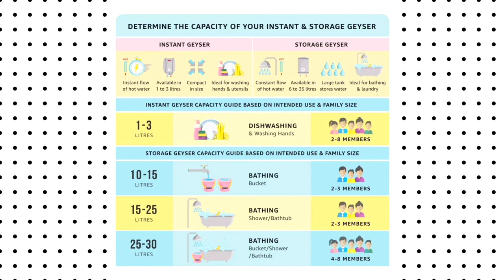Best Geyser On Amazon | Best Geyser Under Rs 10000 On Amazon | 15 Litres Geyser On Amazon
1- Bajaj New Shakti Neo 15L Metal Body 4 Star Water Heater with Multiple Safety System, White
Price- ₹6,985.00
2- Orient Electric Aqua Spring Storage 15L Vertical Water Heater-BEE 4 Star
Price: ₹5,430.00
3- Crompton Solarium Qube 15-L 5 Star Rated Storage Water Heater (Geyser) with Free Installation and Connection Pipes (White and Black)
Price: ₹8,699.00
4- AO Smith SDS-GREEN SERIES-015 Storage 15 Litre Vertical Water Heater (Geyser) White 5 Star
Price:₹9,433.00
5- Bajaj Majesty PC Deluxe Storage 15 Litre Vertical 4 Star Water Heater, Multicolor
Price:₹7,686.00
6- Crompton Rapid Jet AIWH-3LRPIDJT3KW5Y 3LTR (3KW) Instant Water Heater (White and Grey) & Crompton IHL201 1000-Watt Immersion Water Heater (Blue)